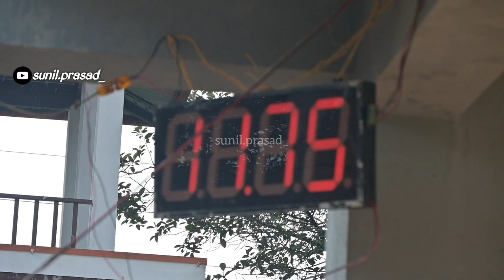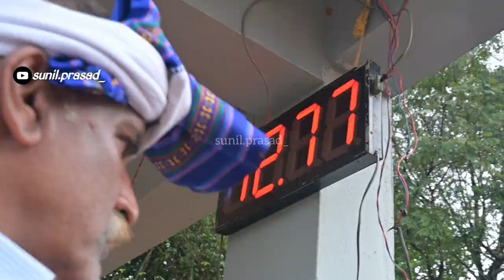TEAM NANDALIKE | ROPE SENIOR | KAMBALA PRACTICE | MIYAR | TULUNADU